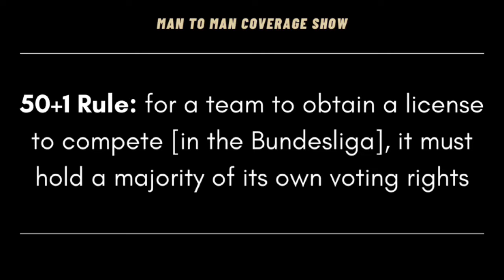Why football NEEDS the 50+1 Rule | M2M Coverage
Our football panel discusses why the 50+1 Rule needs mass implementation across the football world.

Man to Man Coverage is a sports show covering numerous sports through authentic takes and exciting and fruitful conversations/debates. We discuss the most recent events in the sports world and provide our analysis and takes on sports developments.

We are a show that welcomes guests to join us at anytime.